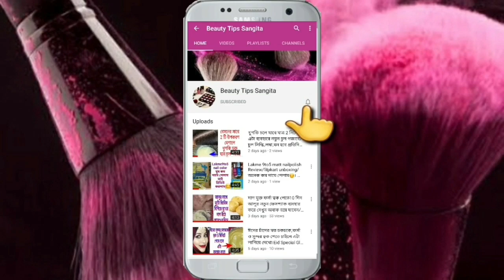সারা জীবনের মত ত্বক ফর্সা ও উজ্জ্বল দাগ মুক্ত রাখতে চাইলে প্রতিদিন রাতে এটা ব্যবহার করো|beauty tips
বন্ধুরা ,
তোমরা যারা মুখ ফর্সা উজ্জ্বল করতে চাইছ সম্পন্ন ঘরোয়া ন্যাচারাল পদ্ধতিতে
 তারা এই জেল  একবার ব্যবহার করো এটা প্রতিদিন রাতে ব্যবহার করলে ছেলে কিংবা মেয়ে দেখবে সবাই ত্বক ফর্সা ও উজ্জ্বল ও দাগ মুক্ত তার সাথে সাথে সুর্যের পোড়া দাগ চলে যাবে। এটা ছোটরা, বড়রা সবাই ব্যবহার করতে পারে।
এবং আমার চ্যানেলে আরো   অনেক ভিডিও আছে দেখতে পারো।

ধন্যবাদ।